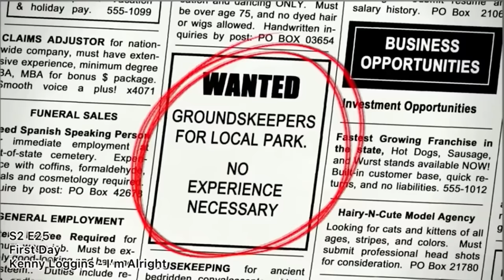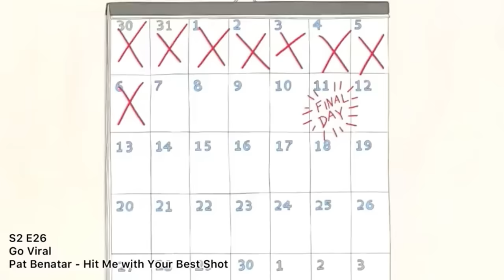The Complete Collection of Real Life Songs in Regular Show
Thanks to the Regular Show Wiki for the list